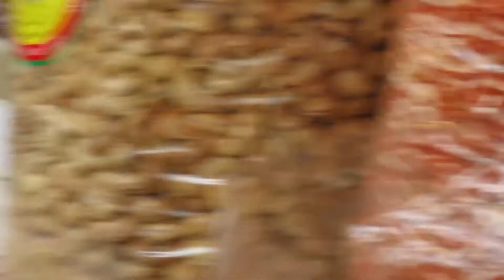השוק הסיני The Chinese Market in Vietnam